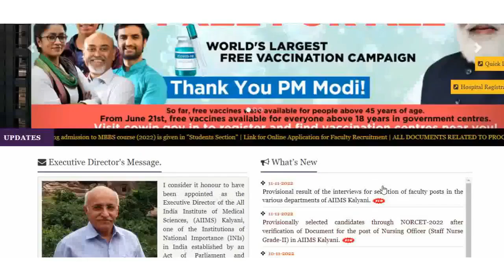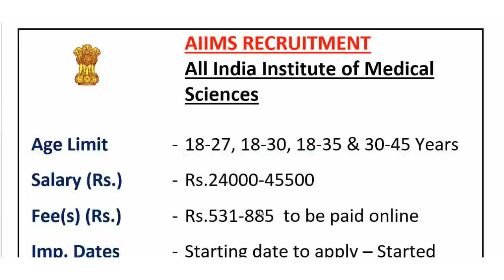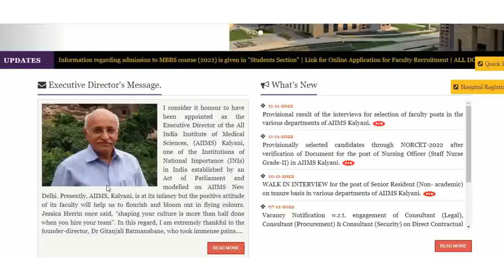AIIMS Recruitment 2022-23 || AIIMS New Vacancies 2022-23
AIIMS Recruitment 2022-23 New Vacancies 2022-23